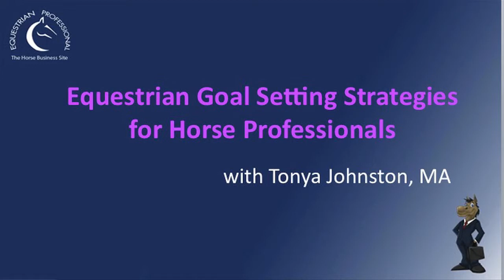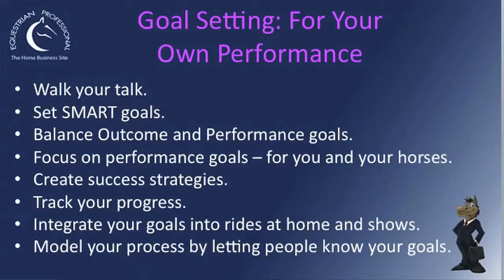Goal Setting Strategies for Horse Professionals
Whether it's in the show ring or at home, it takes hard work and dedication to succeed in equestrian sports. Learning how to set meaningful goals for yourself and with your clients is critical for success. Tonya Johnston, MA, will share her proven strategies for helping equestrian athletes set and achieve goals.  Attendees will learn tips for helping themselves and their riders stay on track and motivated to succeed in 2012.